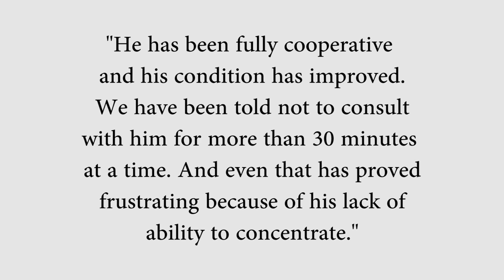Pictures emerge of Shrien Dewani inside Valkenberg